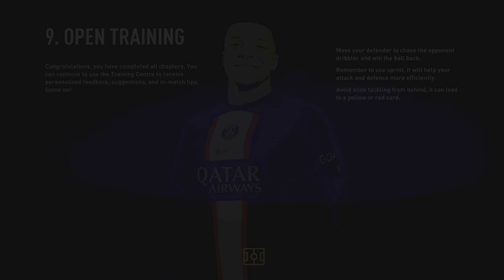맨유 vs 노팅엄 포레스트 FC 3-0 하이라이트 | 프리미어 리그 2022| '공격수 물색' 맨유, 호날두 공백 제2의 호날두들로 메우나 | 이적설 접한 WC 영플레이어 반응은?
맨유 vs 노팅엄 포레스트 FC 3-0 하이라이트 | 프리미어 리그 2022/2023 | '공격수 물색' 맨유, 호날두 공백 제2의 호날두들로 메우나 "

맨유 vs 노팅엄 포레스트 FC 3-0 하이라이트 | 프리미어 리그 2022/2023 | '공격수 물색' 맨유, 호날두 공백 제2의 호날두들로 메우나 | '큰 손들 러브콜' 이적설 접한 WC 영플레이어 반응은?

90' - 🔴 MUFC 3-0 NFFC 🟡🔵

We're into 5️⃣ added minutes.

노팅엄 포레스트 FC